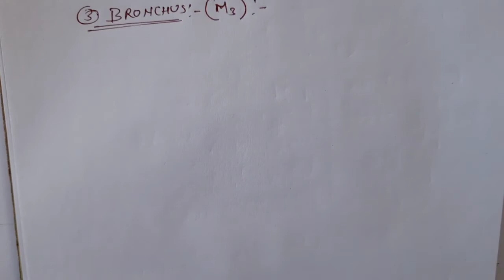Anticholinergic Drugs:Autonomic Nervous System Part-6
Anticholinergic drugs action on
1.Stomach
2.Heart
3.Bronchus
4.Urinary bladder
5.Glands